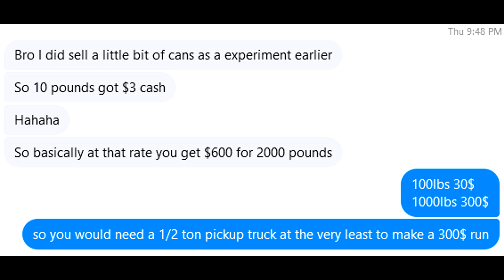Collecting Cans (Part 1) - Sounds of Syrup ep. 1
Syrup decided to quit his full-time job to collect cans. Here's how it's going so far...

A "friend" of mine often leaves me these crazy voicemails and voice messages. Over the years I have gotten hundreds of these and have always considered uploading them somewhere, because lets be honest, they are entertaining to listen to due to the absolute linguistic trainwreck that is occurring.